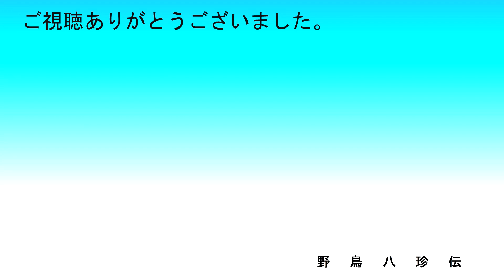マガモ♂♀の鳴き声（ガァハッハッハ，ヒィ ，ゲッ ゲッ ゲッ，ゲゲゲ ゲゲゲ，など）“野鳥八珍伝”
マガモの鳴き声（ガァハッハッハ，ヒィ　，ゲッ　ゲッ　ゲッ，ゲゲゲ　ゲゲゲ，など）を集めてみました。
鳴き声を誤認している場合は、ご容赦下さい。
「コガモ♂♀の鳴き声　（４種類）　リップシンクロ　“野鳥八珍伝”」も終了画面からお楽しみ頂けます。
観察の参考にしてください。